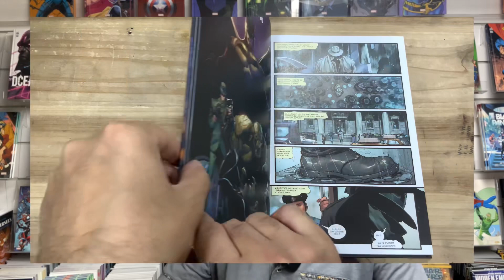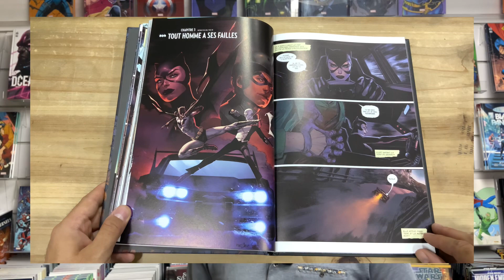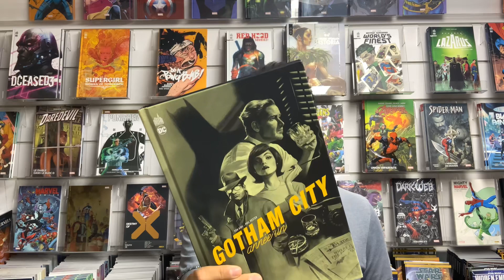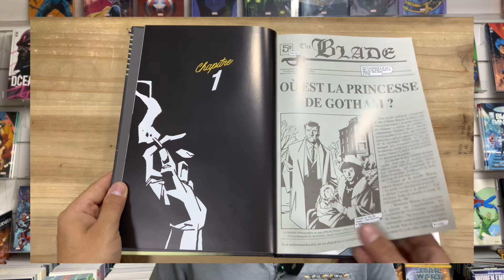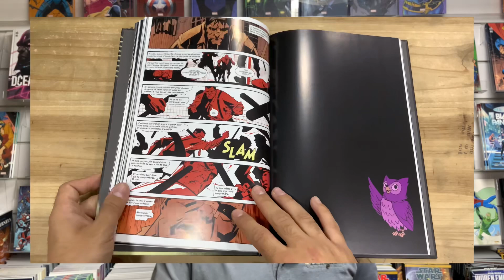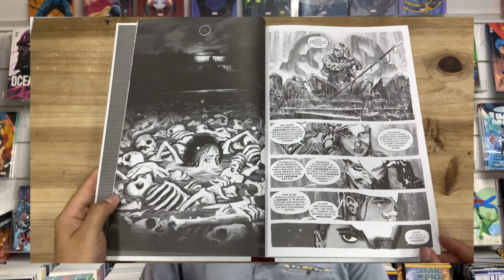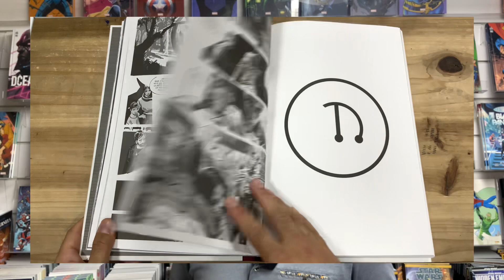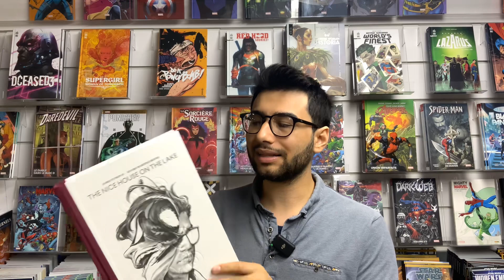Quoi de neuf chez Urban Comics ? Les origines de Gotham City 🏙️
Bienvenue chez Original Comics pour une présentation des nouveautés de la semaine  !

INTRO : 00:00
Batman Killing Time : 00:19
Gotham city année un : 03:10
The nice house on the lake : 09:27
Conclusion : 13:01